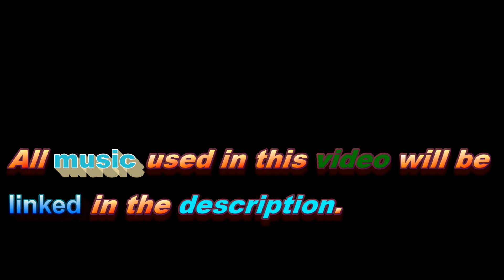All HO Scale Derailments & Fails at | The Corio Model Railway Club.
The long-awaited Fail Compilation is finally done! In this video you will see all of the Derailment Fails & funny moments i have done from the last 8 Months at | The Corio Model Railway Club. This has taking me a long time to make so I HOPE YOU ENJOY IT! (: